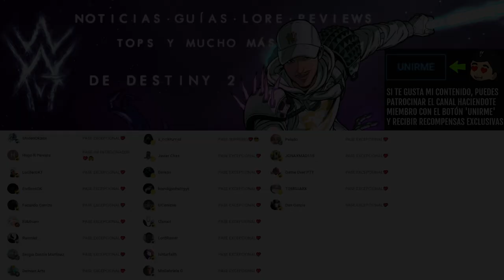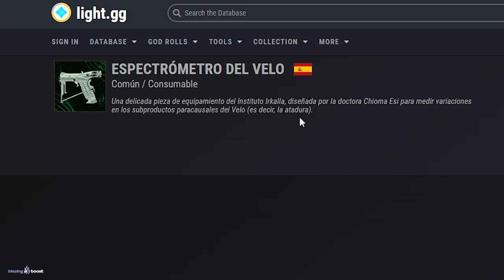NADIE SE FIJO Y ESTO LO CAMBIA TODO! POR FIN TENEMOS RESPUESTAS! | Destiny 2 Eclipse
✨¡SÍGUEME!

⏰MARCAS DE TIEMPO:
0:00 Intro
0:42 Este descubrimiento por fin nos da respuestas
4:44 Outro

📰Fuentes de información mencionadas en el video:
(Ninguna)

💠💻MI PC:
• CPU: AMD Ryzen 7 5800X 3.8 GHz 8-Core Processor
• GPU/ Gráfica: Gigabyte GeForce RTX 3060 12 GB
• PLACA BASE: Asus ROG STRIX B550-F GAMING (WI-FI) ATX AM4
• CPU Cooler: Corsair H100i RGB PLATINUM 75 CFM
• Memoria RAM: Corsair Vengeance RGB Pro 32 GB DDR4-3200 CL16
• ALMACENAMIENTO: Samsung 970 Evo Plus 1 TB M.2-2280 NVME
• TORRE: Corsair iCUE 465X RGB ATX
• FUENTE: Corsair 850 W
• Monitor: MSI Optix G241 23.8" 1920x1080 144 Hz